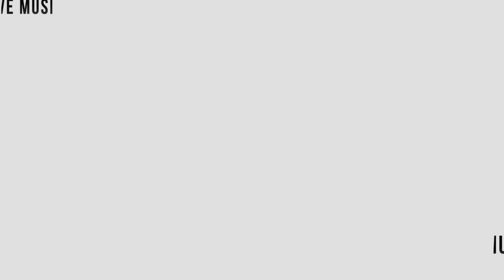Khardiac - My Dreamland (Official Audio)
GFX by Beeple